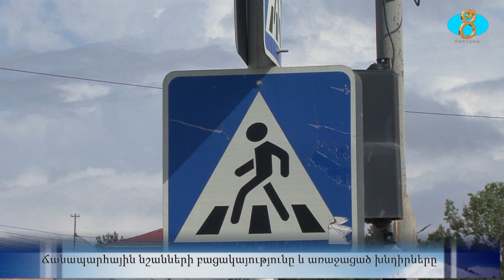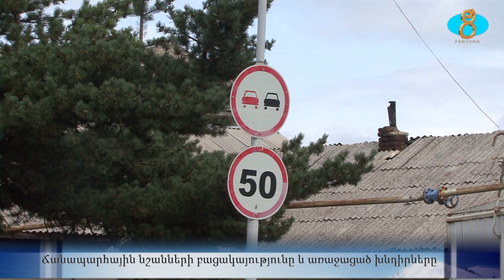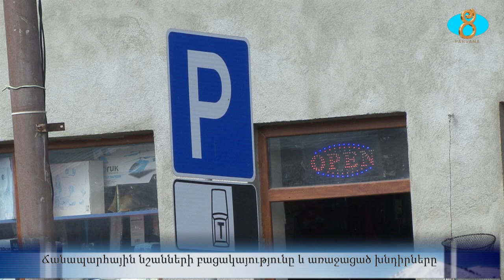Ճանապարհային նշանների բացակայությունը և առաջացած խնդիրները